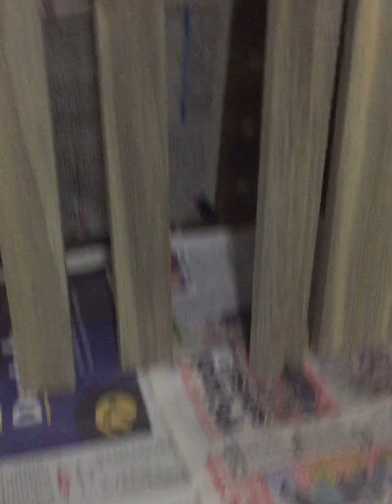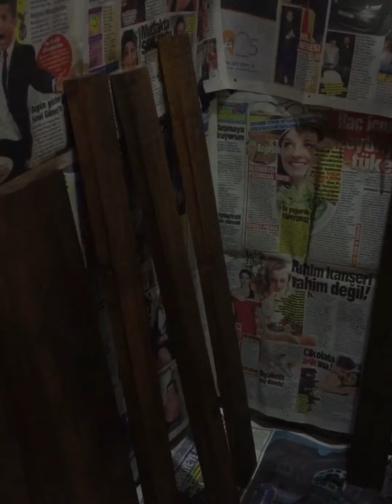Akvaryum ahşap kaplama yapımı - 7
hobi köşem akvaryum kendin yap tropikal malawi ciklet farklı canlılar balık büyütme karides cüce vatoz abone ol destek bir haftalık emek sonucunda ortaya çıkan çok güzel bi görüntü oldu